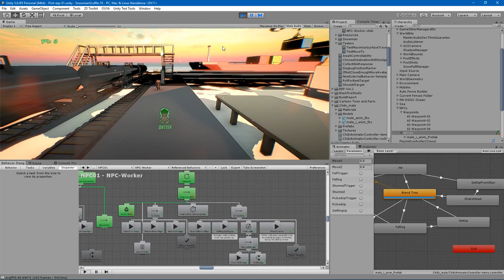It's an NPC knock-out (and recovery = AI + Anim fun)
NPC knocked-out for 5s then gets up and shakes his head before running off.  It's a demonstration of a Behaviour Tree determining when to resume moving the NPC after finishing getting up animations by (mis)using an Animation Trigger.

The BT sets the "GettingUp" trigger at the same time as unsetting the "Stunned" boolean then awaits "GettingUp" being false which happens when the Animator transition 'consumes' (sets false) on "ShakesHead" - "Blend Tree".

It turns out you can read Animator Triggers using Animator.GetBool()!